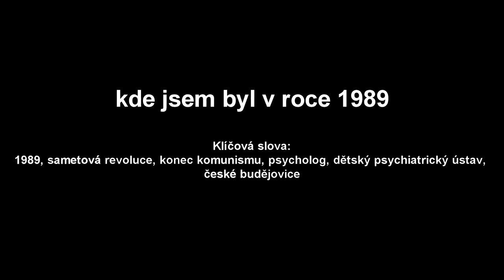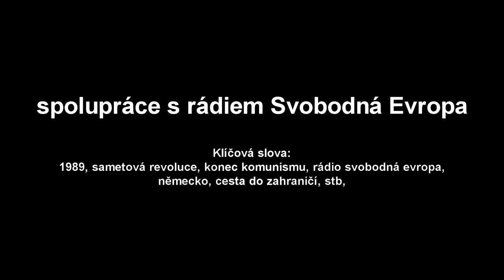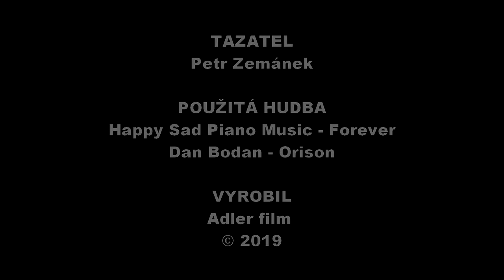Národ a jeho paměť: Milan Nakonečný 10. Co změnila Sametová revoluce (1989 - 1990)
Desátá epizoda pilotní série o vzpomínkách pamětníků na dějiny 20. století jejich vlastníma očima.

Komunismus v Evropě jako dominantní síla, končí. Demokracie je teď slovo, který dav hromadně provolává. Spolu s ním přichází do našich zemí i kapitalismus, svobodný trh. Jak ale na probíhající změny pohlížel svýma očima pan profesor Milan Nakonečný se dozvíte v této epizodě.

KAPITOLY:
0:00 ÚVOD

1:29 KDE JSEM BYL V ROCE 1989
Klíčová slova: 1989, sametová revoluce, konec komunismu, psycholog, dětský psychiatrický ústav, české budějovice

3:07 SOCIOLOGICKÝ ÚSTAV V PRAZE
Klíčová slova: 1989, sametová revoluce, konec komunismu, psycholog, sociologický ústav, praha, ředitel musil

5:25 ČINNOST V OBČANSKÉM FÓRU
Klíčová slova: 1989, sametová revoluce, konec komunismu, občanské fórum, baloun, státní bezpečnost, agenti stb, parkanová, jiří vlach, české budějovice

7:58 SPOLUPRÁCE S RÁDIEM SVOBODNÁ EVROPA
Klíčová slova: 1989, sametová revoluce, konec komunismu, rádio svobodná evropa, německo, cesta do zahraničí, stb

8:55 CENZURA PO LISTOPADU 1989
Klíčová slova: 1989, sametová revoluce, konec komunismu, cenzura, občanské fórum, tisk, ksč, miroslav pich-tůma

11:47 DALŠÍ ZKUŠENOSTI PO ROCE 1989
Klíčová slova: 1989, sametová revoluce, konec komunismu, cenzura, svobodná evropa, marky, živnobanka, bolševici, zastupitelstvo, protest, petr pithart

14:27 PŘÍŠTĚ UVIDÍTE